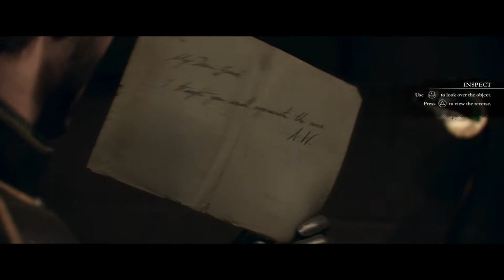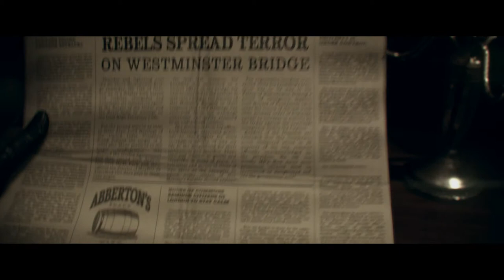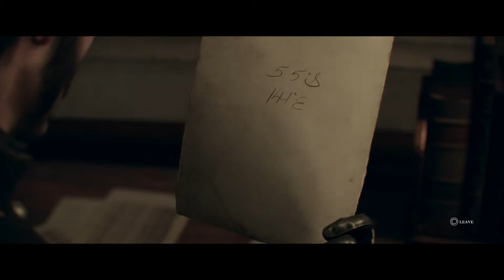The Order 1886 Playthrough - Chapter 11 (Brothers In Arms) - Lord Hastings Secret Found Out!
Game: The Order: 1886
Genre: Action-Adventure Shooter
Gamer: Swampfox

The Order: 1886 introduces us to a unique vision of Victorian-Era
London in which Man uses advanced technology to battle a powerful
and ancient enemy. As Galahad, a member of an elite order of Knights,
join a centuries-old war against a powerful threat that will determine
 the course of history in this third-person action-adventure shooter.

Other Playlist on our Channel!!!